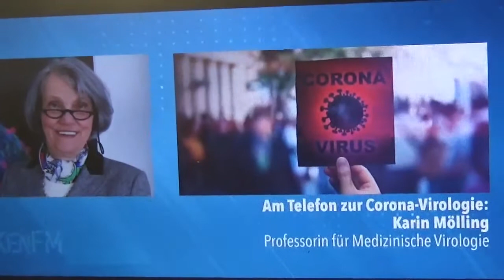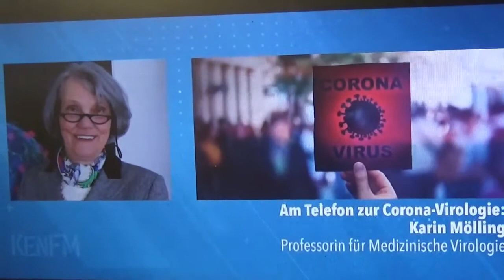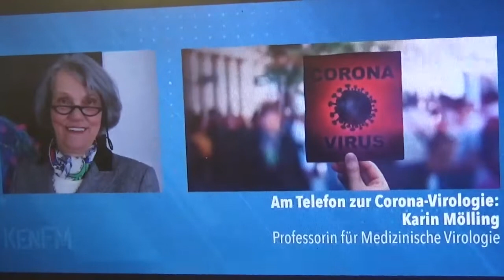TRASH 010420 11 INNENEINNISTUNG IMMUNOLPOGIE HIV1